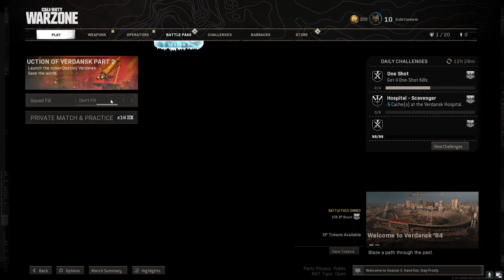GOING BACK TO 1984!? - The Destruction of Verdansk Part 2 LIVE EVENT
Call of Duty Warzone New Map Reveal Trailer - Verdansk '84 - The Destruction of Verdansk Part 2 Info

Today, I want to go over The Destruction of Verdansk Part 2 Release Time - the conclusion to the Call of Duty Warzone Nuke Event to introduce 1980s Verdansk. We have received a bunch of new images of the points of interest on the map, as well as the new Standoff Gulag.